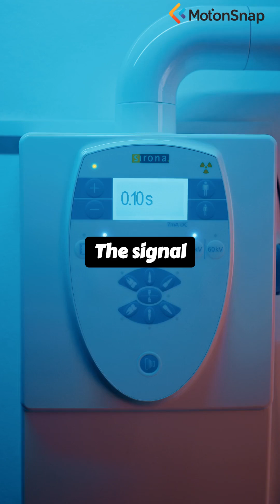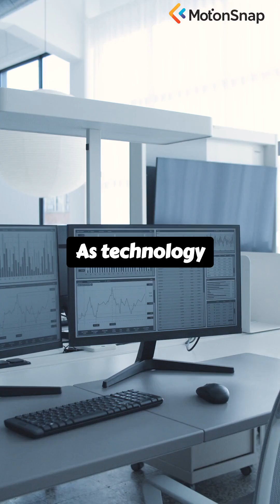#16. The Wow! Signal, A 72-Second Mystery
On August 15, 1977, a radio telescope picked up a powerful, 72-second signal from deep space that fit all the criteria for an alien message. It never repeated. We analyze the data and the latest science on what it could have been. 8